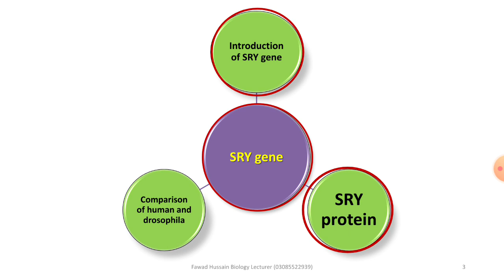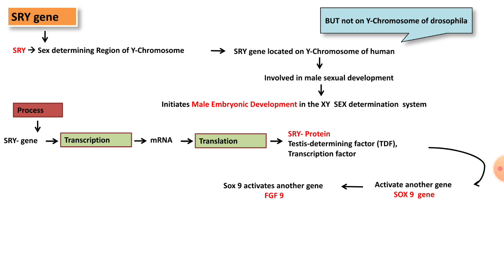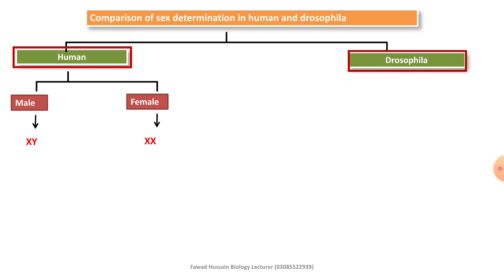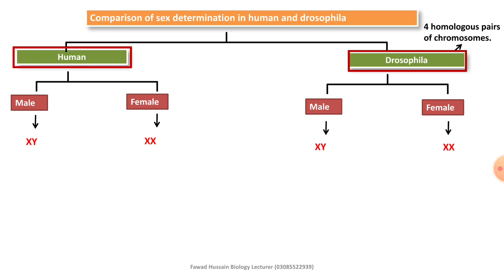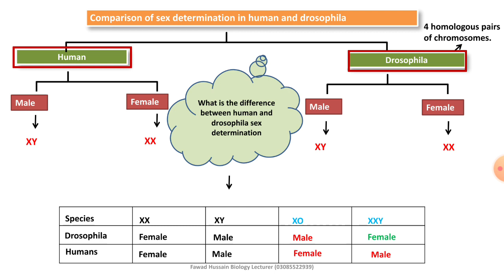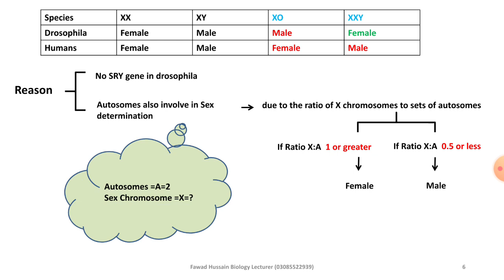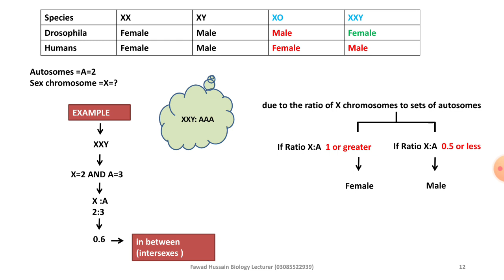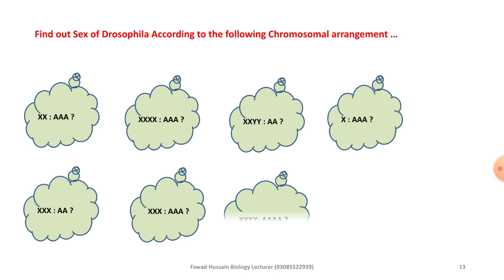comparison of sex determination in drosophila and human/ sry gene on y chromosome/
By Fawad.